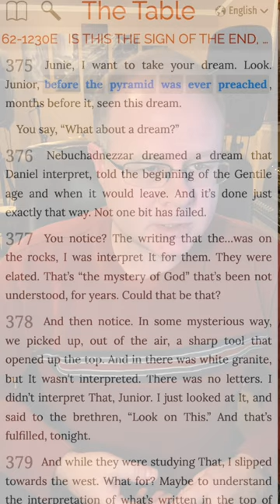Raymond Jackson's Dream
William Branham’s close friend and business associate Raymond Jackson is one of the leaders in the “Message” that fully admitted William Branham’s stage persona inventing “supernatural” details.  Jackson’s alleged dream about the “Great Pyramid” and UFOs has been used by Branham cult leaders for decades for sermons ranging from allegedly understanding the “Seven Thunders” from the book of revelation to a very strange claim that houses in heaven would be inside a pyramid.

In 2002, Jackson admitted that he had no such dream, and that William Branham had lied.  He expressed his shock at hearing Branham claim that he had such a weird dream, and in his own words, “I never said anything like that at all.  But that’s went out all over the world.”